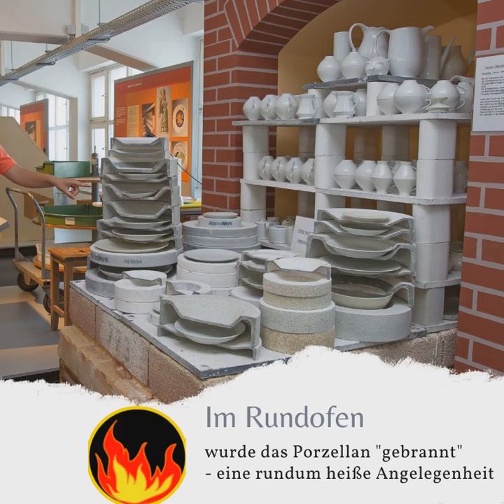das zwoelfer - Museum To Go - Museum Mitterteich - Porzellan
Die Zeiten als in Mitterteich aus Kaolin, Feldspat und Quarz Porzellan entstand, sind längst vorbei. Fast 120 Jahre lang sorgte das "Weiße Gold" für reichlich Arbeitsplätze in der Stadt.

Aber wieso spricht man eigentlich vom "Weißen Gold"?
Diesen Namen verdankt das Porzellan wohl einer Zufallsentdeckung. Eigentlich sollte der Alchemist und Erfinder Johann F. Böttger um 1700 Gold herstellen. August der Starke, der Kurfürst von Sachsen, gab ihm den Auftrag.

Statt Gold entstand das erste europäische Porzellan. Der Grundstein für eine andere ertragreiche Einnahmequelle war gelegt und Chinas Weltmonopol für Porzellanherstellung gebrochen.

In dieser Ausgabe von Museum To Go sehen wir uns die Herstellung von Porzellan einmal genauer an.

Fotos: IKom Stiftland/schicker allmedia